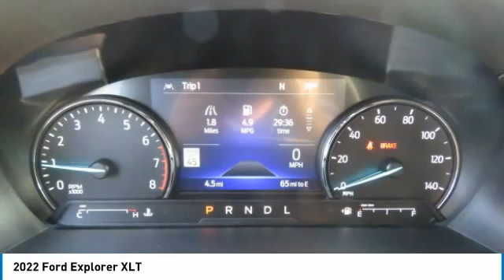2022 Ford Explorer T33038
2022 Ford Explorer XLT

617 N. Main St.